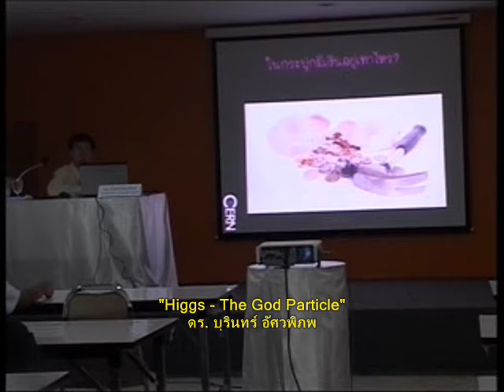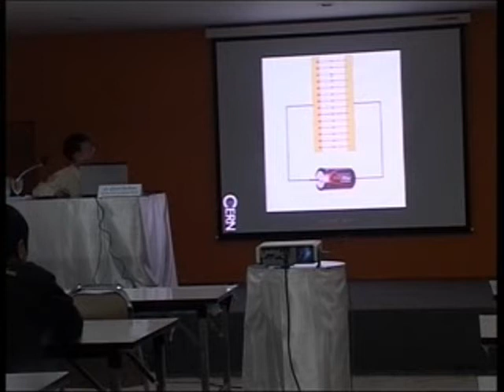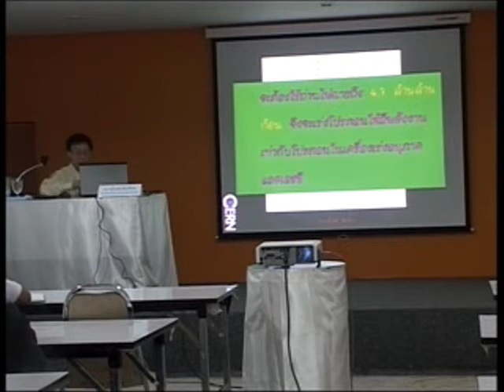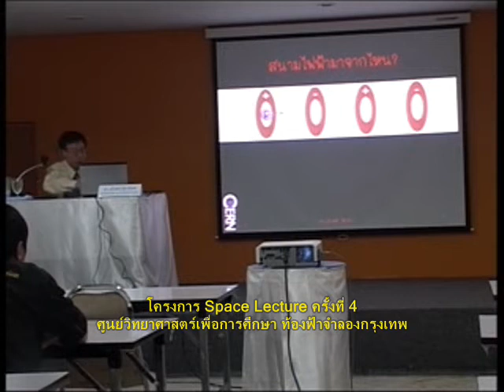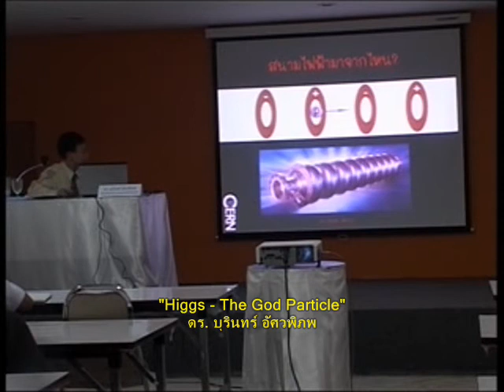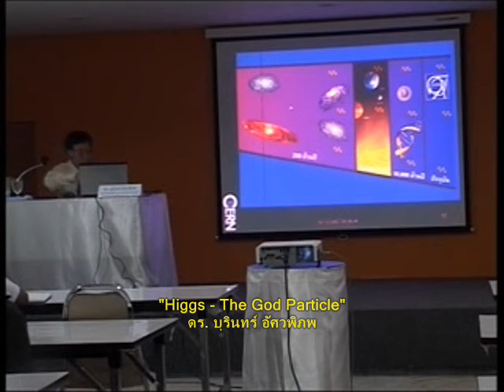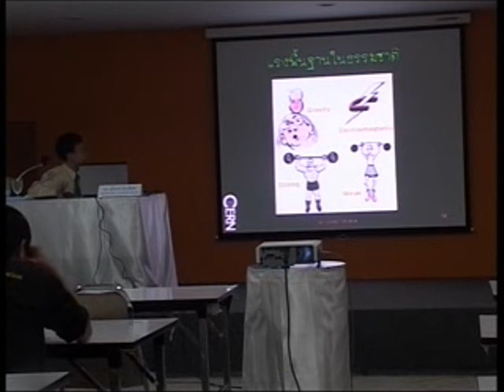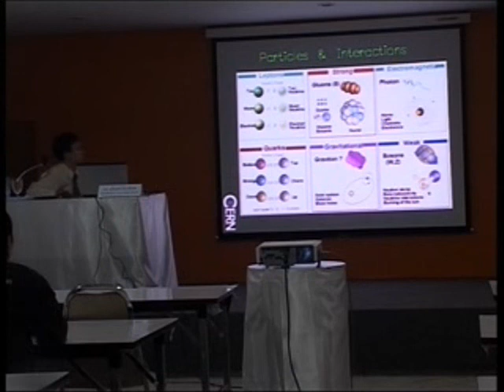Space Lecture 4: Higgs - The God Particle (2/8)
ท้องฟ้าจำลองกรุงเทพจัดโครงการ Space Lecture ครั้งที่ 4 ในหัวข้อ "Higgs - The God Particle" ในวันที่ 25 สิงหาคม 2555 โดยมี ดร.บุรินทร์ อัศวพิภพ เป็นวิทยากร